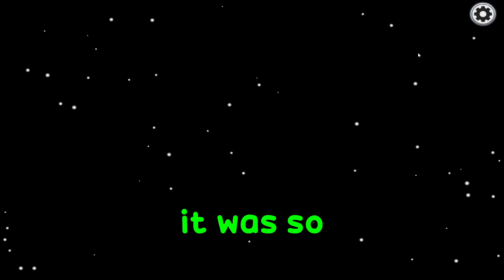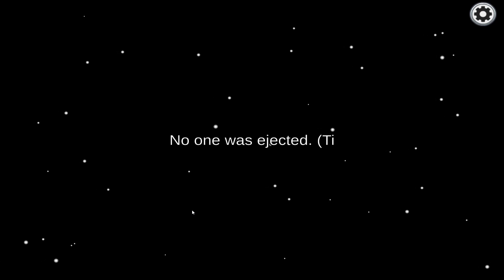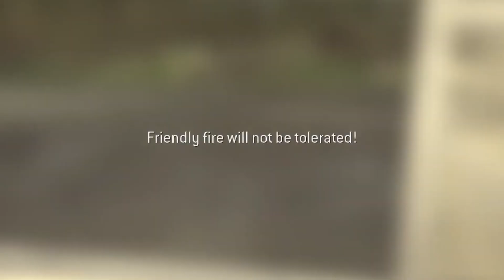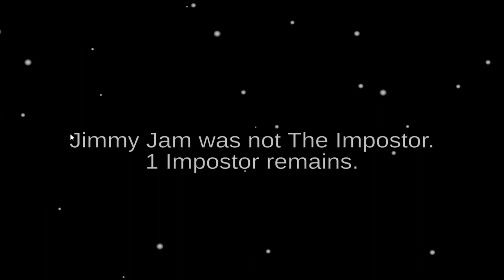Among Us (Clickbait)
(NOT CLICKBAIT)
Among us got out of hand with the Bois, might've turned a little bit homosexual (Clickbait)

Neek
Ethan (lost in battle rip in the chat for that bozo) - he is quite easy to find since he is a ginger

The song from the video: Slapstick - Mischief Music!
Taken from the channel: xVioletRain